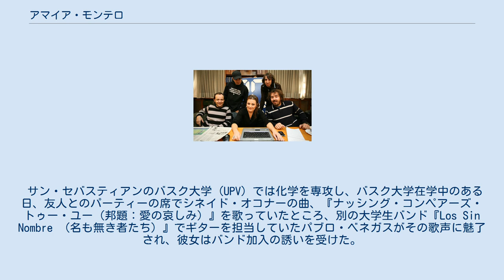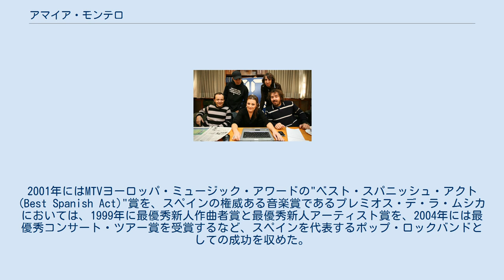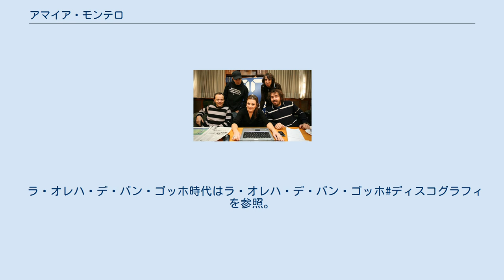アマイア・モンテロ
アマイア・モンテーロ（Amaia Montero）、本名: アマイア・モンテーロ・サルディアス（Amaia Montero Saldías, 1976年8月26日 - ）は、スペイン、イルン出身の女性歌手。
1996年から2007年まで、地元出身のロック・バンド、ラ・オレハ・デ・バン・ゴッホで活躍し、バンドを脱退した2007年以降はソロとして活動を続け、リリースしたアルバム3作品はいずれも成功を収めている。
 サン・セバスティアンのバスク大学 (UPV) では化学を専攻し、バスク大学在学中のある日、友人とのパーティーの席でシネイド・オコナーの曲、『ナッシング・コンペアーズ・トゥー・ユー (邦題：愛の哀しみ) 』を歌っていたところ、別の大学生バンド『Los Sin Nombre （名も無き者たち）』でギターを担当していたパブロ・ベネガスがその歌声に魅了され、彼女はバンド加入の誘いを受けた。
 アマイア・モンテーロ (前列中央) 在籍時のラ・オレハ・デ・バン・ゴッホ。
 (2006年) その後、このバンドは1998年にメジャーデビューを果たし、彼女の在籍した2007年11月までに、オリジナルアルバム4作品を発表。
2001年にはMTVヨーロッパ・ミュージック・アワードの"ベスト・スパニッシュ・アクト(Best Spanish Act)"賞を、スペインの権威ある音楽賞であるプレミオス・デ・ラ・ムシカにおいては、1999年に最優秀新人作曲者賞と最優秀新人アーティスト賞を、2004年には最優秀コンサート・ツアー賞を受賞するなど、スペインを代表するポップ・ロックバンドとしての成功を収めた。
 バンドを脱退した2007年以降はソロとして活動し、スペイン本国で2008年11月18日に発売された最初のソロ・アルバム『Amaia Montero』は、発売から最初の1週間で4万枚を売り上げる成功を収め、さらに最初のシングル曲『Quiero Ser (私のなりたいもの)』はスペインのラジオチャートにおいて、13週連続でチャートインする記録を樹立している。
2009年にはソロ歌手として初の国際的ツアーを、スペインと多くのラテンアメリカのスペイン語圏諸国で行った。
 2011年9月17日にはアルバムに先行してリードシングルの『Caminando』をリリース。
11月8日、ソロ2作目のアルバムである『2』をリリースした。
2012年にはTV3のテレソン（長時間特別番組）である「ラ・マラトー」のCDに捧げる楽曲として、『ムーン・リバー』をカタルーニャ語でカバーした『Riu de lluna』を録音した。
2014年にはソロ3作目のアルバム『Si Dios quiere, yo también』を発表した。
 ラ・オレハ・デ・バン・ゴッホ時代はラ・オレハ・デ・バン・ゴッホ#ディスコグラフィを参照。